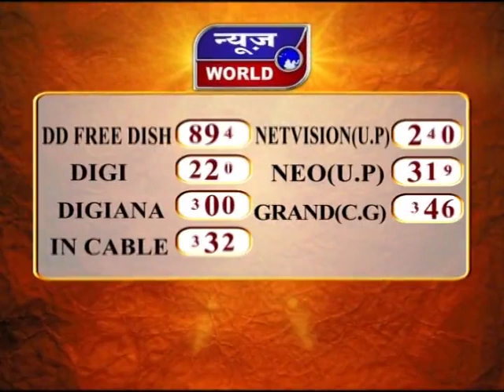News World – उत्तराखंड – हरिद्वार - बीजेपी का दो दिवसीय प्रशिक्षण शिविर !